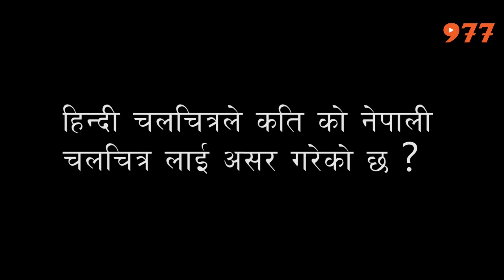Interview With Sunil Rawal - You Talk Show | Hostel Returns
Watch an exclusive interview with producer and actor Sunil Rawal. Sunil Rawal has gave two back to back super hit movies Sayaad and Hostel. Sunil's third venture 'Hostel Returns' directed by Suraj Bhusal is releasing on Baisakh. Sunil shares about his filmy career, success mantra for giving back to back super hit movies and shares about the bitter truth of Nepali film industry.